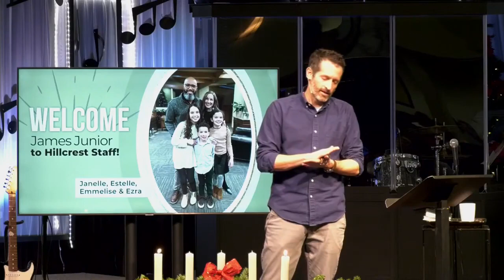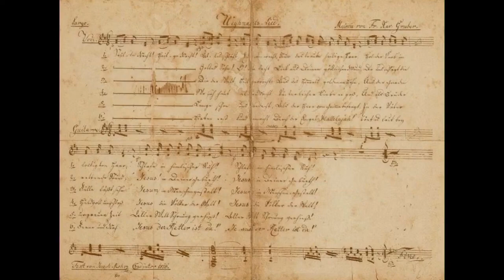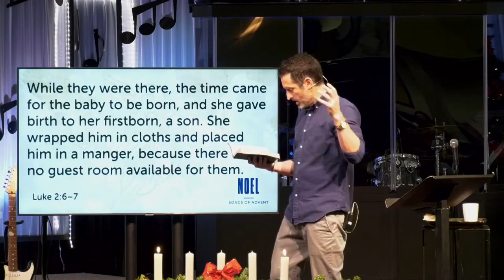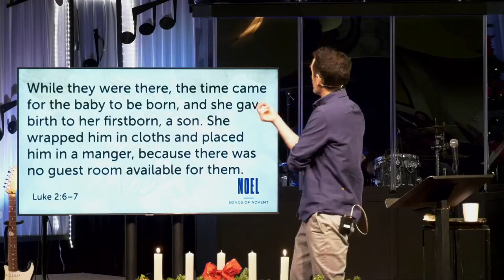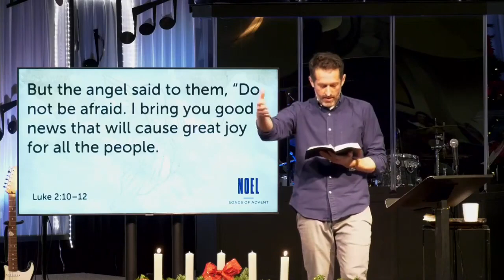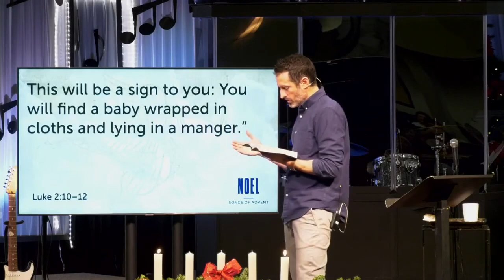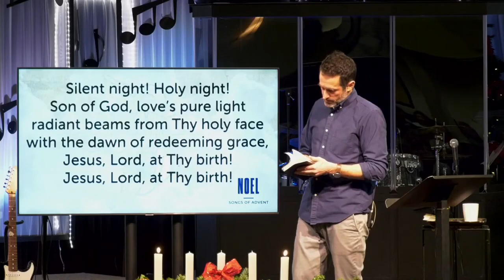Silent Night by Tim Knipp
Noel:  Songs of Advent
You’ve listened to and sung these songs since childhood but have never understood all they mean and never heard where they come from. Join us this Christmas season as we look at some of the great Christmas carols, how they have arisen from deep prayer and reflection on Scripture, and how they can speak into our lives today.